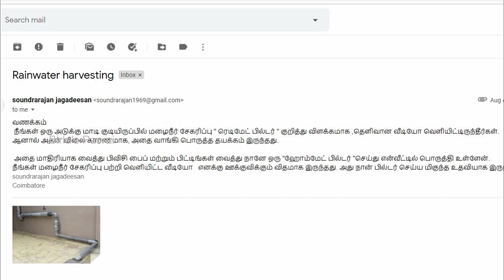1000 ரூபாயில் மழை நீர் சேமிப்பு திட்டம் | Rain Water Harvesting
1000 ரூபாயில் மழை நீர் சேமிப்பு திட்டம் - மழை நீர் சேமிப்பு எளிய முறை - how to save rain water - rain water harvesting techniques - save rain water project in tamil - save rain water - குடிநீர் பிரச்சனையை போக்க மழை நீர் - போர்வெல் - Roof Water Harvesting

The filter which is explained in this video is self made by Mr. Soundrarajan which is low of cost , compact and easy to maintain

Material list for only filter(Minimum required)
4" Door L bow            1no
4"Pvc pipe 4kg        2+1ft
4"MTA                          1no
4"FTA                           1no
4"x2"Reducer              3nos
2"Pvc pipe 6kg    3.5+1ft
2" L bow                     1no
4"Stepped Clamp  4nos
2" and 4" joint pipe bits&
Mosquito net as reqiured
2" End cap      1no
Pvc paste as required.
செய்முறை
 1),First filter outlet 4x2 Reducer ல் center stopper,2" pipe நுழைந்து வெளியே வருமளவிற்கு remove செய்ய வேண்டும்.
 2), 2" pipe உள்ளே  tight ஆக  நுழைந்து 1ftவெளியே இருக்குமாறு வைத்து,1"holes or open slots எடுத்து கொசுவலை tightஆக சுற்றிய பகுதி 2"End cap போட்டு 4"pipe க்கு உள்ளே வருமாறு   போடவேண்டும்.
3), Second Filter ல் top 4"×2" Reducer  Lathe  workshopல்  4" &  2" pipes free ஆக போகுமாறு inner dia அதிகரிக்க வேண்டும்.
4) ,அதில் 4" side 1"அகலத்தில் Ring  cut செய்து வாங்கி 2nd filter body clamp stopper ஆக paste போட்டு ஒட்டவேண்டும்.அதே போல் 2"side 1/2 "அகலத்தில் Ring cut செய்து Second filter outlet ல் (inner side of the the body)2" pipe end ல் paste போட்டுStopper ஆக ஒட்டவேண்டும். அப்போது தான் துணிப்பை கழன்று போகாது.
5), Second filter bottom 4×2 Reducer ல் 1"அகலத்தில் Ring மட்டும் cut செய்து 4"Clamp stopper ஆக paste போட்டு ஒட்டவேண்டும்  , inner dia அப்படியே tight ஆக பொருத்த வேண்டும்.
6),First filter body outlet,inlet ஐ விட 1"உயரமாக இருந்தால் தான், மழை நின்ற பிறகு 4" door cap கழற்றி  குப்பை, அழுக்கு தண்ணீர் முழுமையாக வெளியேற்ற முடியும்.
7),Second filter  நாம் கடையில் பொருள் வாங்கும் போது தரும் nonoven bag  அல்லது துணிப்பை பொருத்தலாம்.
8), மழைநீர் நுழையும் 4"Door L bow க்கு முன்பு, மற்றும் Second filter out let(வடிகட்டிய தண்ணீர்) க்கு பிறகு வரக்கூடிய pipeகள்,பிட்டிங்குகள் அவரவர் வீட்டின் அமைப்பு, தண்ணீர் தொட்டி இவைகளை பொறுத்து பிளம்பிங் வேலை செய்ய வேண்டும். (Materials extra)
9),மழைநீர்   காற்று, வெயில் படாமல் மூடி வைத்தால் புழு,பூச்சிகள் இருக்காது.
10),அவரவர் பகுதிக்கேற்ப அரசு தரும் நல்ல தண்ணீரில் குளோரின் கலந்து வரும், அதனுடன் ,மழைநீர் சேகரிக்கலாம்.
11),தனி தொட்டியில் சேகரித்தால் 1000 லிட்டர்க்கு 5 கிராம் குளோரின் சேர்க்க வேண்டும்.அப்போது தான் மழைநீர் PH value சரியாகும்.
12),பிளம்பிங் செலவுகள் தனியாக வரும்.
13),வடிகட்டிய மழைநீர் நன்றாக கொதிக்க வைத்த பின்னர் குடிப்பது நல்லது.
14),இரண்டு filterகளையும் அவ்வப்போது கழற்றி சுத்தம் செய்து மீண்டும் பொருத்தி கொள்ளலாம்.
15),சற்று கூடுதலாக செலவு செய்தால், 4"Door L bow வுக்கு பதில் 4"T போட்டு 4"×2" Reducer with 2"Pvc ball valve போட்டால், door end cap கழற்றி, மாட்டவேண்டியதில்லை.
16),First filter outlet 2"pipe,மற்றும் 2"L bow க்கு நடுவில் 2"Pvc Union பொருத்தினால்Second filterகழற்றி, மாட்டுவது எளிது.
17), அவரவர் பகுதி மழை பொழிவு,மழைநீர் விழும் பரப்பளவு கணக்கிட்டு pipe அளவுகள் 4"outer மற்றும் 2" inner  அல்லது 6" outer மற்றும் 3" inner  போடவேண்டும்.
18), Filter  பொருத்தப்படும் இடம் வெயில் படுமாயின், தரமான Supreme/ Ashirwad/ Prince/Kisan போன்ற பிராண்டு pipe மற்றும் fittings போடவேண்டும்.

மழை நீர் சேமிப்பு எளிய முறை |1000 ரூபாயில் மழை நீர் சேமிப்பு திட்டம் | Rain Water Harvesting

Video Courtesy: Mr. Soundrarajan
                             Coimbatore dist.